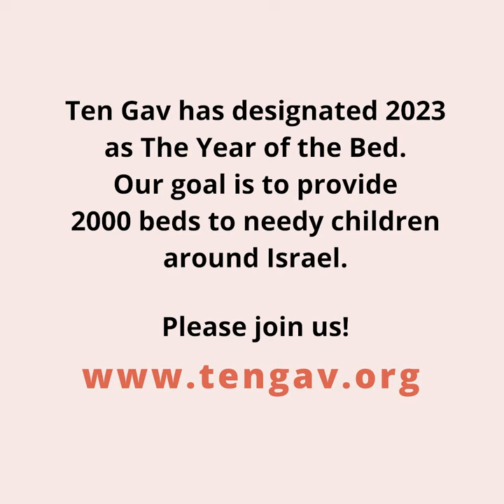Hadas, social worker, Ofakim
Hadas, a social worker from Ofakim, tells us what a bed means to her and to her clients.  2023 is the Year of the Bed. Our goal is to provide 2000 needy children who don't have a bed of their own, with this basic need.  Join us!